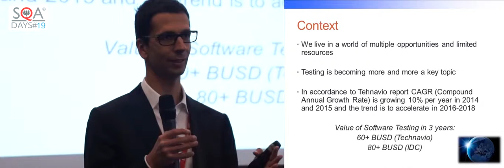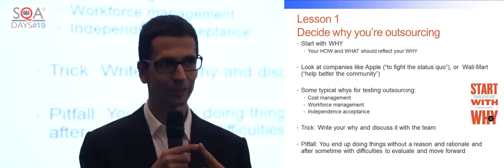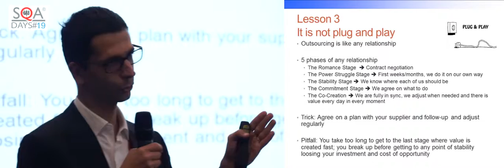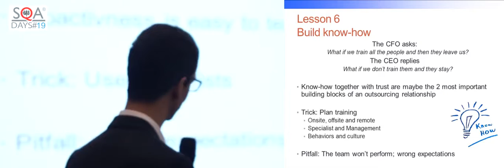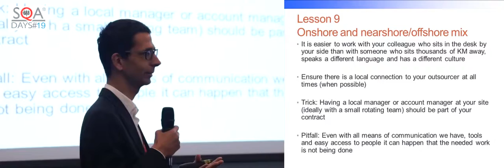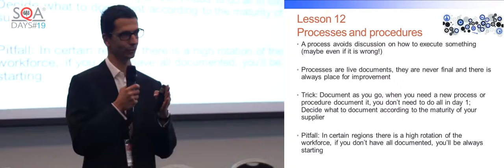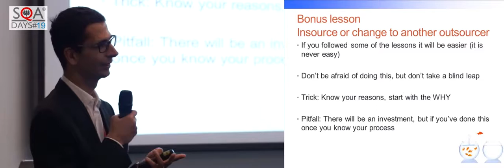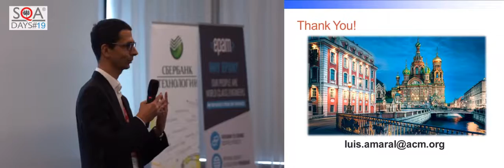14 lessons for successful testing outsourcing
Доклад Luis Amaral на конференции SQA Days-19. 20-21 мая 2016. Санкт-Петербург